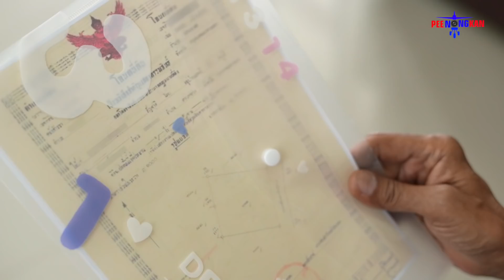กรรมใดใครก่อ กรรมนั้นย่อมตามสนอง มันจริงทุกชาติทุกสมัย